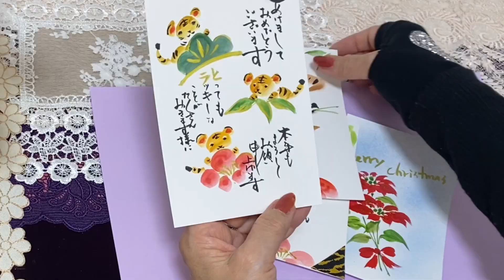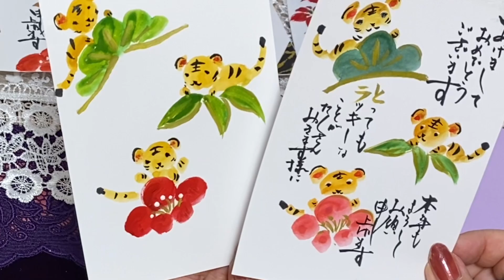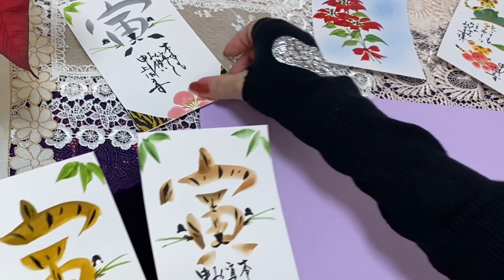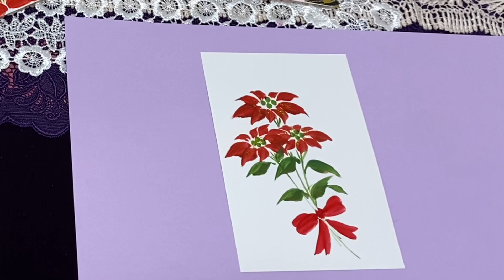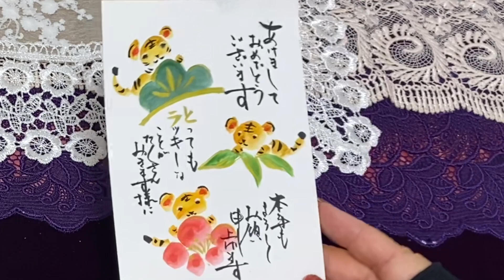【年賀状シリーズ2 寅年を簡単に描く】 ポインセチアを描く ほのぼの一筆画43😊2021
寅年の簡単な年賀状を描きました
松竹梅と寅の字のアレンジです

ポインセチアの花も描きました
花言葉　祝福　幸運を祈る
　　　　私の心は燃えている

In Japan, pine, bamboo, and Japanese apricot trees are taken as good luck.

The reason why these are considered as symbols of good fortune is the pine represents longevity due to its green color, the straight-growing bamboo represents the strength, and the Japanese apricot patiently endures the wintry cold to bloom in the beginning of spring